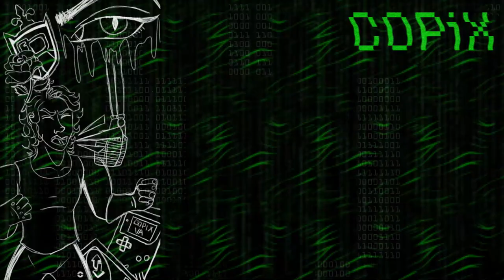First Time in VR!! | FNAF: Help Wanted + Richie's Plank Experience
Hey, what's up, everybody? Welcome to me trying an Oculus for the first time (and VR in general)!
I do apologize for the bad audio and the mediocre video quality. I wasn't planning on using this thing, let alone record myself using it because, you know, I want to spend time with my friends, not their epic VR headset and games. Anyway, I hope you enjoy nonetheless and I will be seeing you OR in the next video. PEACE!